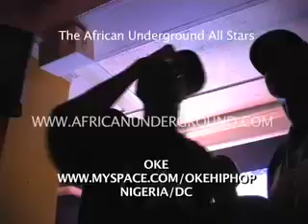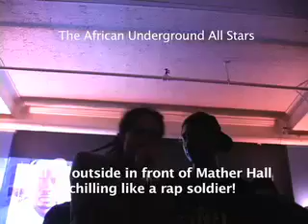African Underground All Stars Freestyle Jam Trinity 2005